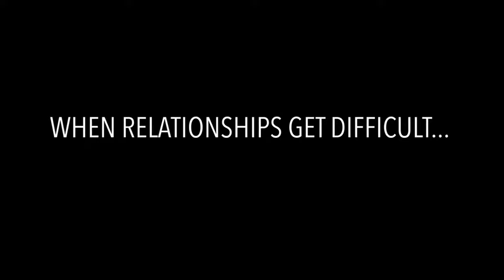Jonathan Foust: When Relationships Get Difficult …. [encore talk]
This talk explores how to stay present when the going gets tough.

You’ll learn about the inherent drive for wholeness, the nature of attraction and desire, how to stay awake in a relationship and how to navigate things when a relationship is over, especially when it’s not of your choosing.

In the Buddhist tradition, the teachings are considered so precious as to be priceless. Thus, they are given freely with the invitation for participants to offer voluntary donations. Your support is the fuel that helps me continue what I do.